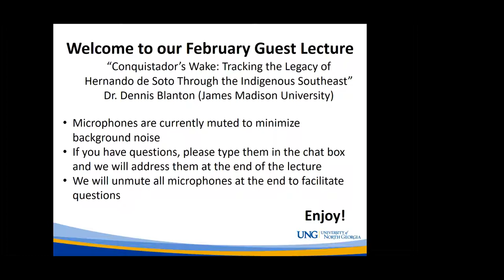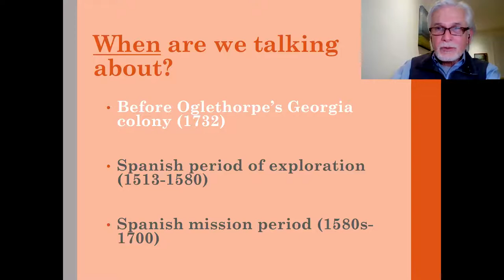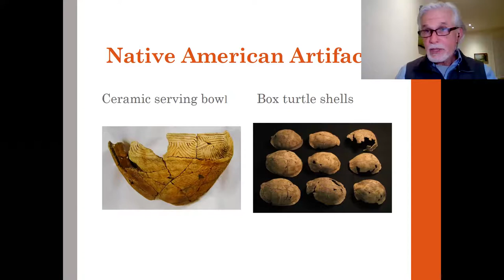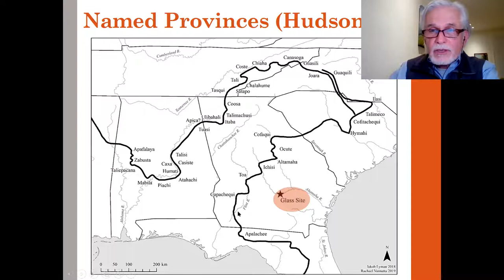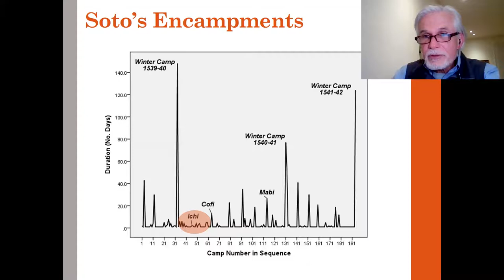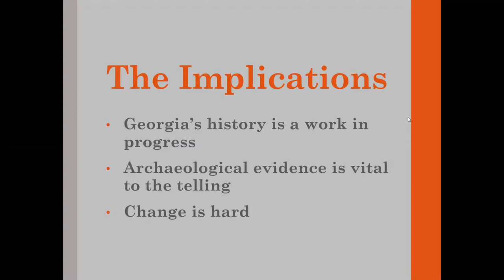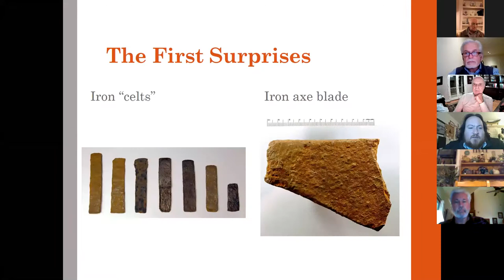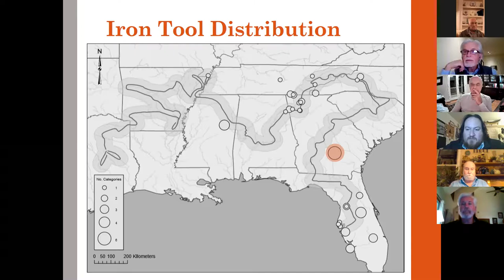Tracking the Legacy of Hernando de Soto Through the Indigenous Southeast by Dr. Dennis Blanton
Blue Ridge Archaeology Guild hosted Dr. Dennis Blanton on  Wednesday, February 10, 2021.  His talk is entitled Conquistador’s Wake: Tracking the Legacy of Hernando de Soto Through the Indigenous Southeast.

Dr. Blanton's  presentation describes the objectives and findings of a decade-long project at the Glass Site in Telfair County, GA. Emphasis is given to evidence of an encounter between the Native inhabitants of the Glass Site village and an early Spanish incursion. The implications of the findings, including the controversial nature of them, are discussed.

Dr. Blanton is an Associate Professor of Anthropology at James Madison University in Virginia. He continues to pursue research in southern Georgia, an area for which he has deep affection. Most of the ongoing work still concerns late prehistoric and early “contact” period sites. Blanton formerly worked as the curator of archaeology at Fernbank Museum of Natural History in Atlanta.